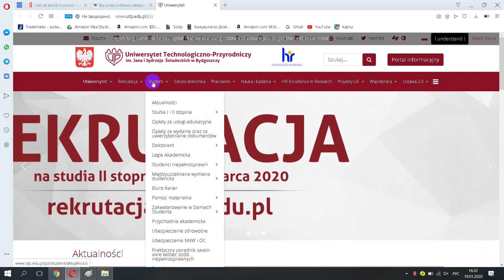Uniwersytet Technologiczno Przyrodniczy im Jana i Jędrzeja Śniadeckich w Bydgoszczy